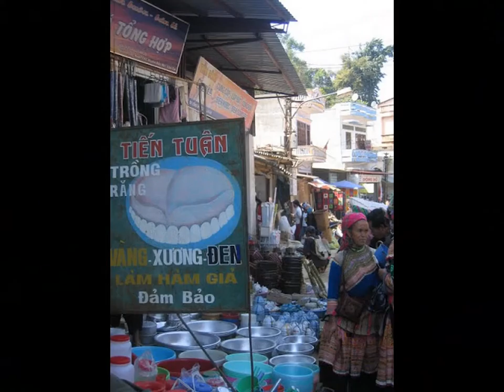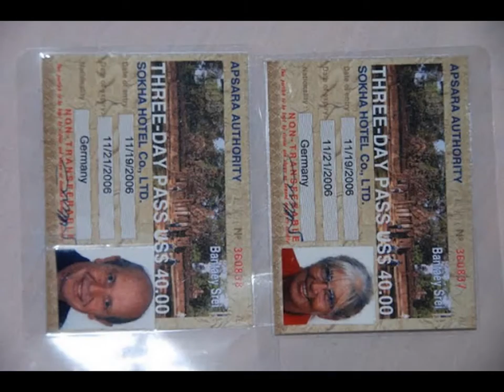Vietnam Rundreise Oktober 2006